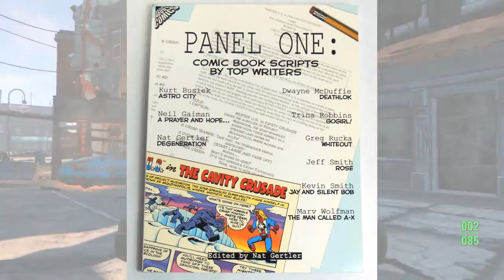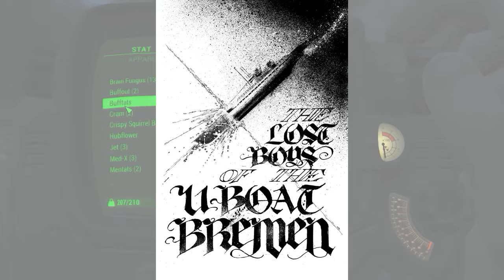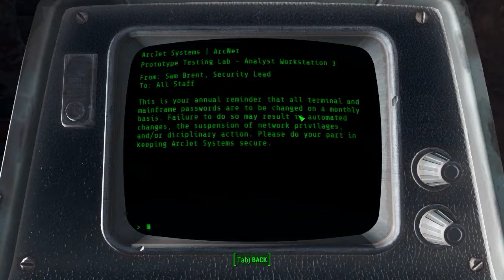Phillip Kennedy Johnson [Muddled Dice Ep. 20] [Pt. 1]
Tyke, Gary and Dan talk with Phillip Kennedy Johnson, writer of Warlords of Appalachia, Last Sons of America, Lost Boys of the U-Boat Bremen, and Smoketown, about comic books, the creative process, human trafficking, and family. [Part 1]

Last Sons of America
Warlords of Appalachia